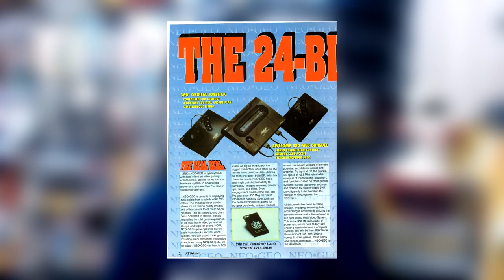Os BIT são a melhor forma de classificar os Videogames ?